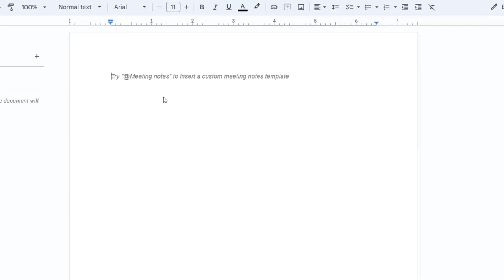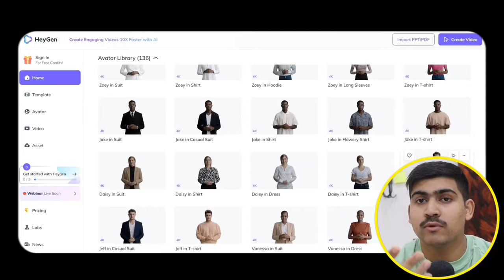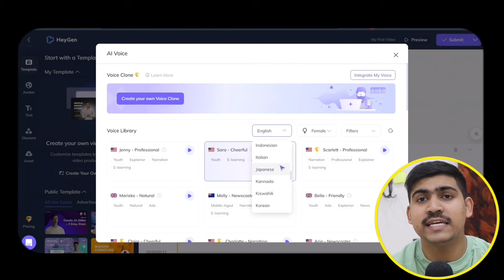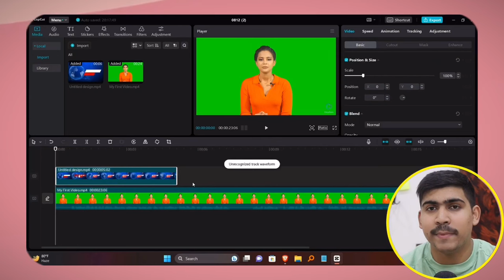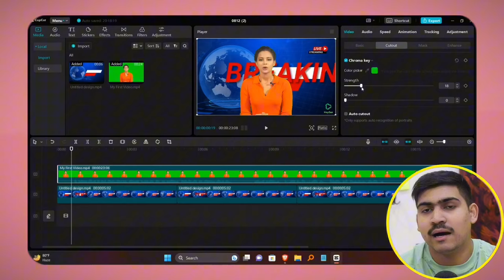How To Create A News Channel With AI - AI News Video Generator ✅ | Free & Earn Money 💰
How To Create A News Channel With AI, free ai news anchor, ai news anchor generator, ai news anchor green screen

Hey guys, in this video I show how to make an AI-powered news channel video. I walked everyone through each step from 0 to 100. To get all the information, please watch the video through to the end.